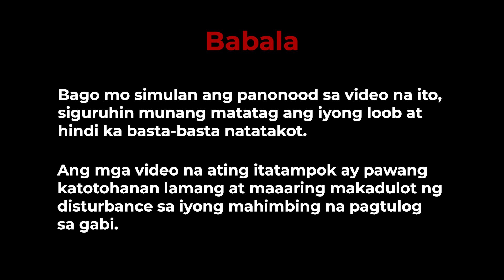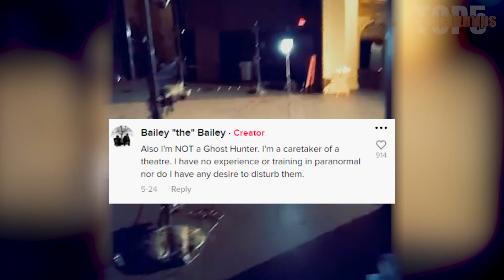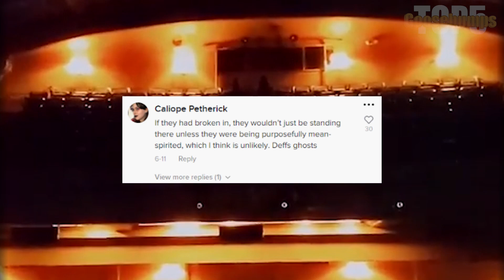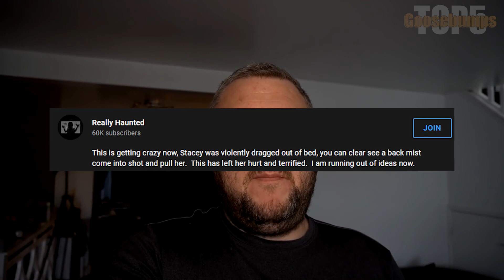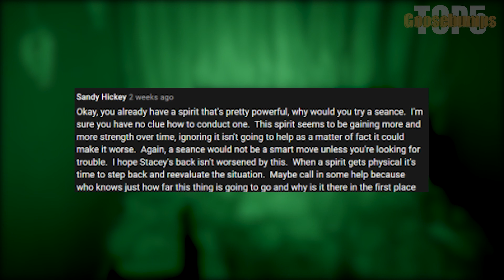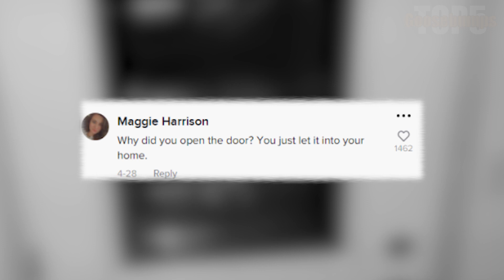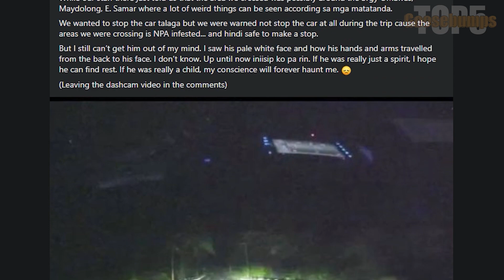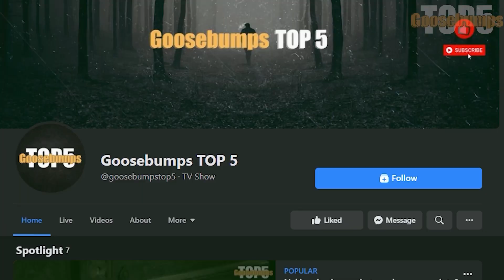Multo nakuha sa camera| Celebrity Ghost Encounter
Salamat sa panonood at sa inyong suporta, kung nagustuhan niyo ang ginawa ko magkomento lang sa ilalim.
Kung gusto mong panoorin ang kabubuan ng video sa list, eto ang link:

Kung meron kayong kuha ng kababalaghan, multo, anino o kahit anong paranormal activities ipadala niyo sakin at kung ano ang kwento sa likod ng video.  Please follow me sa aking facebook page and tiktok account,